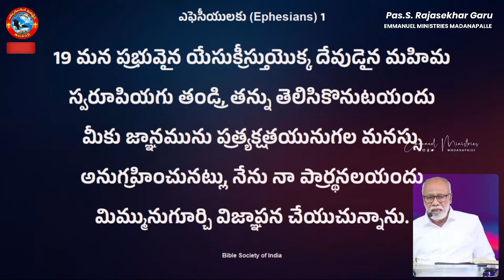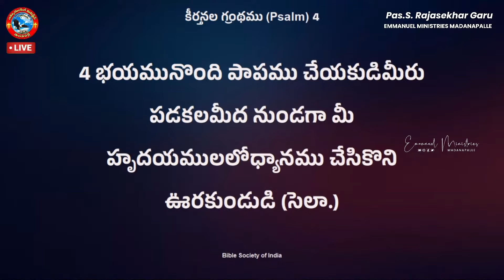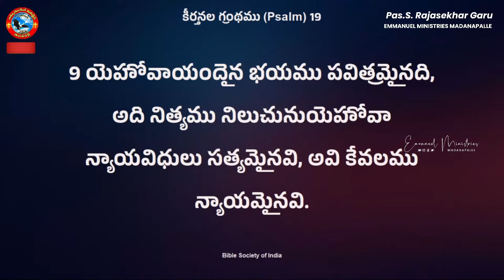సేవచేస్తున్నాను అని చెప్పడం చాలా సులభం! కానీ... | Pas. Madanapalle Rajasekhar Garu